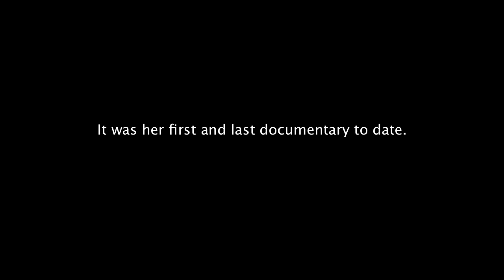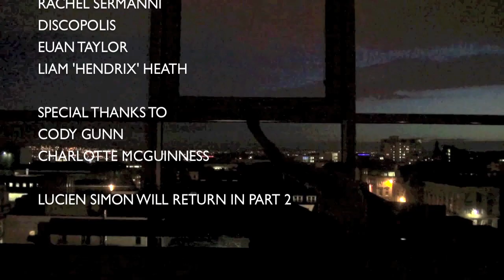One Man Flash Mob - Part 1 - The Lucien Simon Story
The first of a four part series documenting the extraordinary life and downfall of Lucien Simon - The One Man Flash Mob.

Film by Lorn Macdonald and Sarah Swire.